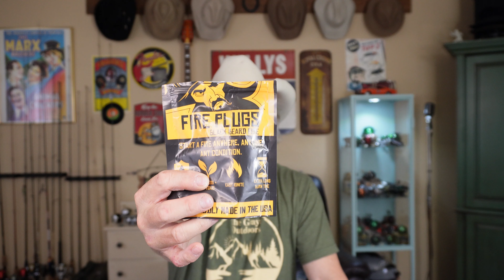Our First Affiliate Program - Black Beard Fire Starters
In this episode, Willie speaks a little about his new affiliation with Black Beard Fire Starters, and opens up his new Black Beard Fire Plug Kit | Fire Starter Kit.
Intro - 0:00
In this episode - 0:25
Opening the Fire Plug Kit - 7:08
Outro - 12:36